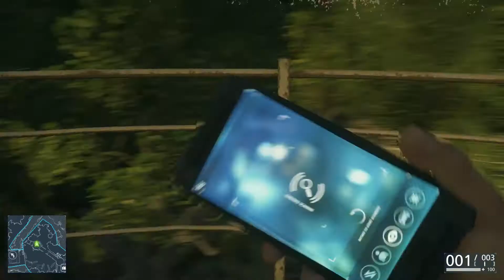Battlefield Hardline Folge 5